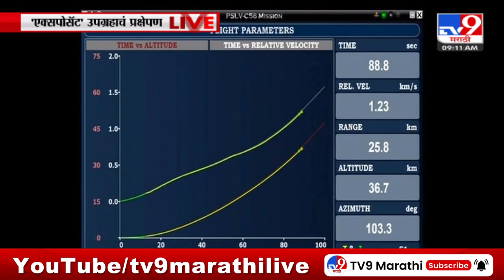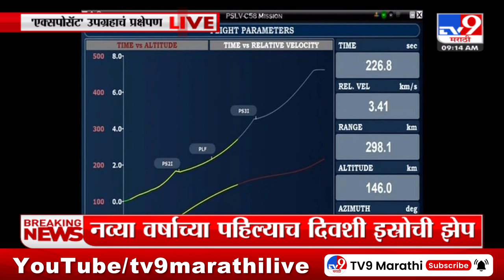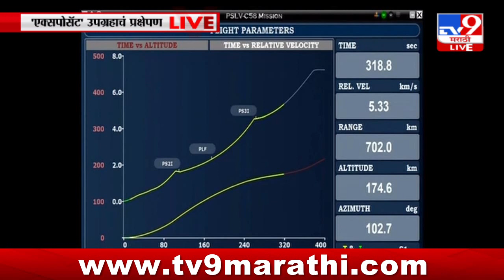ISRO Breaking | इस्त्रोच्या 'एक्सपोसॅट' उपग्रहाचे आज प्रक्षेपण, नव्या वर्षाची इस्त्राची झेप